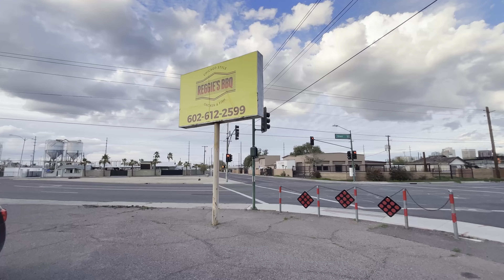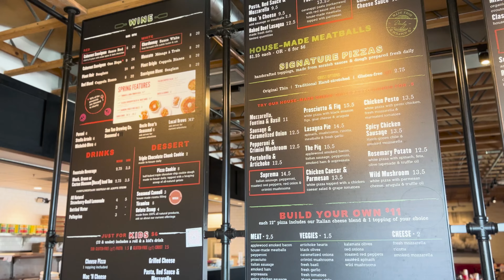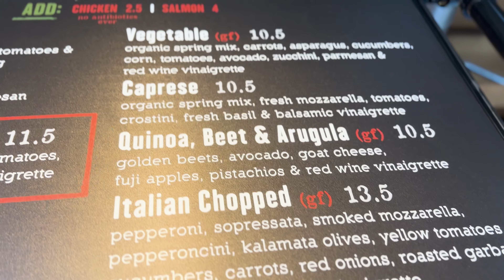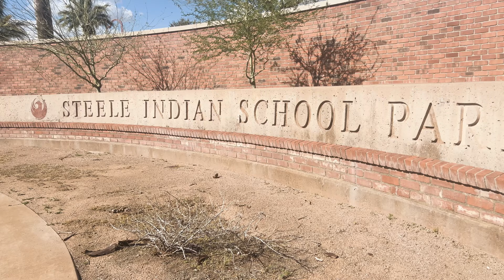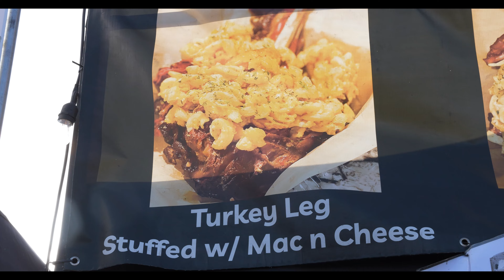Gluten Scooting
"Join me on my journey as I navigate the world of gluten-free living! In this vlog, I'll share my personal experience of discovering the need to go gluten-free due to stomach pains. From exploring new recipes to uncovering hidden gluten in everyday foods, I'll document the highs and lows of adjusting to this dietary change. Follow along as I uncover tips, tricks, and perhaps even some unexpected discoveries along the way.